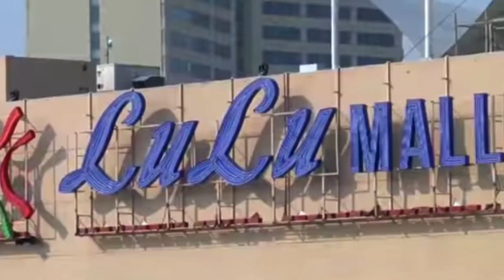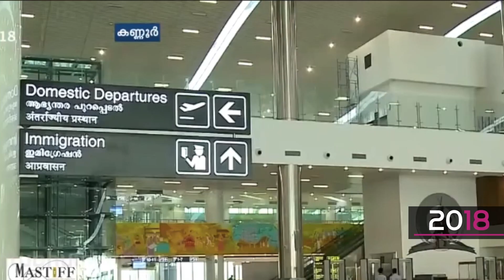Revisiting Kerala's Most Iconic Moments From 2010 to 2020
As we bid goodbye to 2020, it's time we look at important events that took place in Kerala through the decade.

Video Edited by Aagnay Kariyal

Other PinkLungi Videos You Might Like:
1. Soorarai Pottru Movie: Reel vs Reality Comparison: